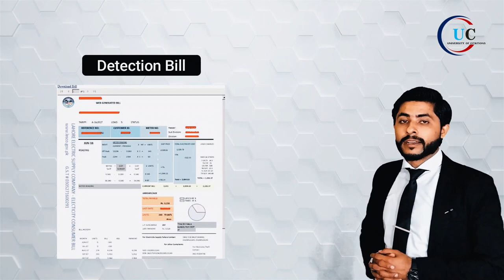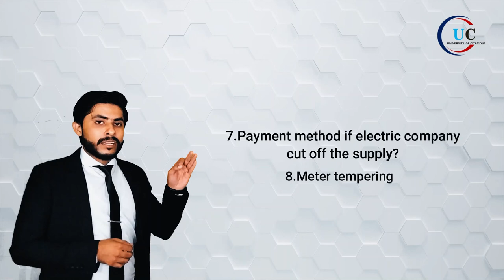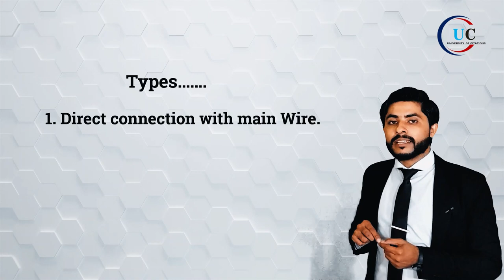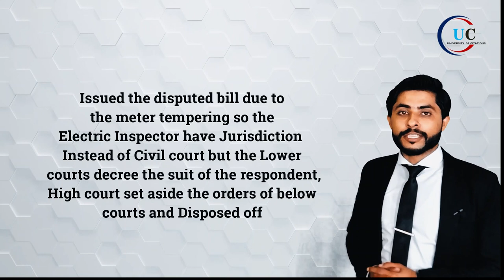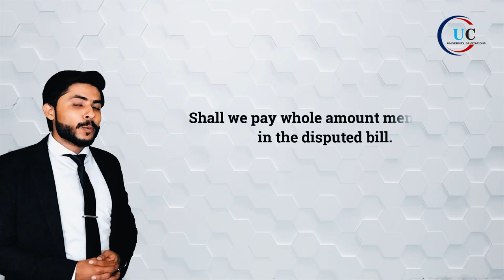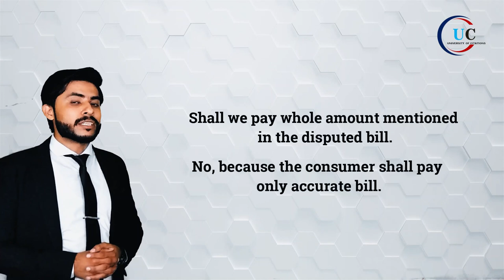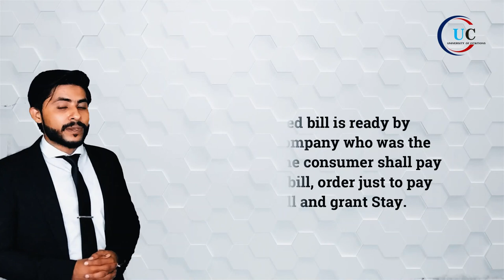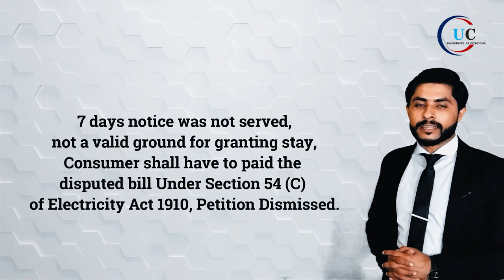University of citations |Suit against Wapda |Overbilling|Detection Bill|Case Laws|Part I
Mian Muhammad Azeem Advocate High Court
Address :- Office No. 10 1st Floor, Bari Plaza, 13 Fane Road Lahore.
In which we are describing the Electricity Act 1910, Remedy against wapda and famous judgments on different propositions.

                                          Video Height

Introduction                           Timing (00.45)
Discussion on these Proposition             Timing (01.40)
1. Wapda Cut of the meter.
2. Law point on over Billing.
3. What you should do if you received Detection Bill?
4. Wapda lodged FIR then What to do?
5. Is any notice served before cut off the electric Supply?
6. Are you sue the electric company for damages on More than 24 hours Unannounced Load shading?
7. Payment method if electric company cut off the supply?
8. Meter tempering

Ground-1 :-             (Detection Bill)   Timing (03.52)
Types                    Timing (05.40)
1. Direct connection with main Wire.
2. Meter Tempering.

• 2016 YLR 267                   Timing (06.36)
O Issued the disputed bill due to the meter tempering so the Electric Inspector have Jurisdiction Instead of Civil court but the Lower courts decree the suit of the respondent, High court set aside the orders of below courts and Disposed off.
• PLD 2012 SC 371
O Dismissed the suit who’s was not using the remedy of Electric Inspector and allowed the petition of the remaining petitioners.
Ground-1 :-  Shall we pay whole amount mentioned in the disputed bill.
Timing (08.43)

• 2017 YLR 839
O The disputed bill is ready by the Electric company who was the party in case, the consumer shall pay only accurate bill, order just to pay current bill and grant Stay.
More Citations
• PLD 2001 Lahore 31
• 2001 MLD 1287
Rebuttal
• 2011 CLC 765
O 7 days notice was not served, not a valid ground for granting stay, Consumer shall have to paid the disputed bill Under Section 54 (C) of Electricity Act 1910, Petition Dismissed.
More Citations
2009 YLR 1988
1999 CLC 492
1990 MLD 999